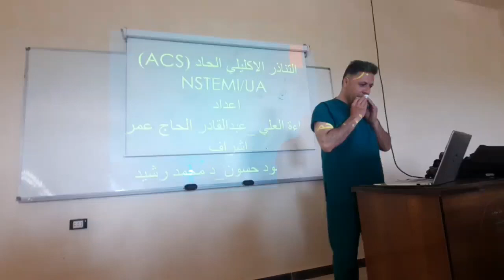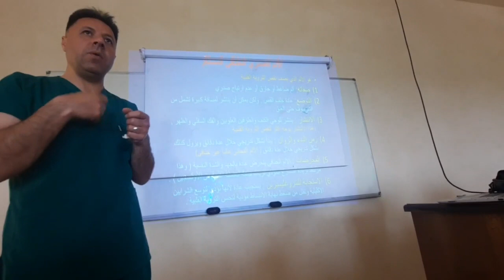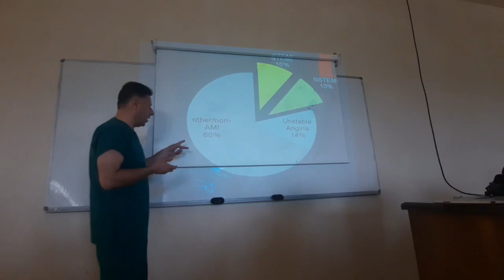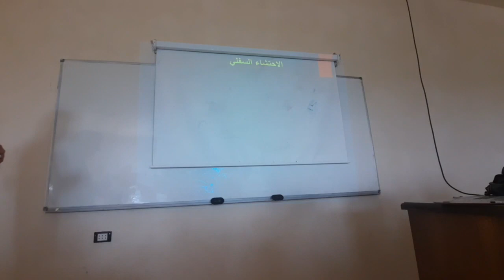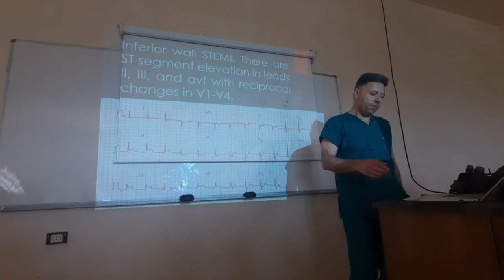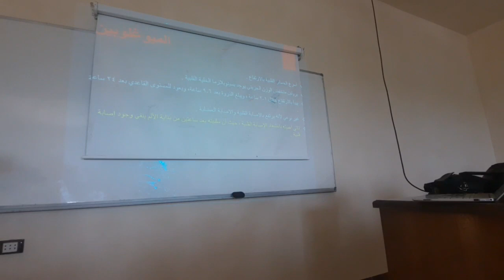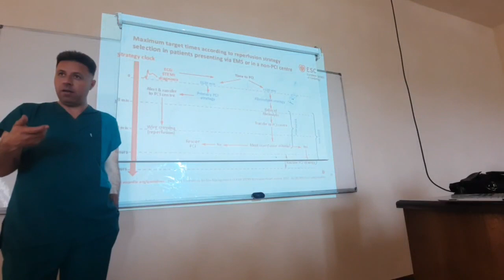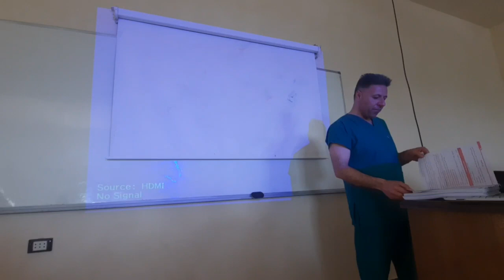التناذر الإكليلي الحاد